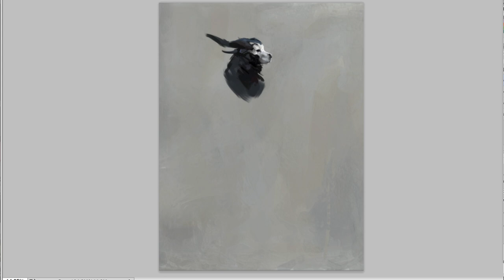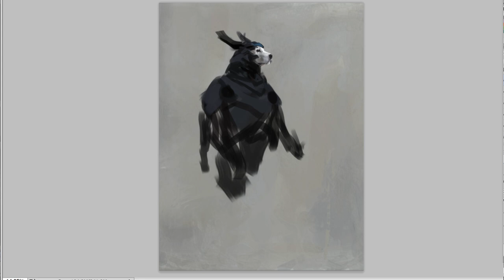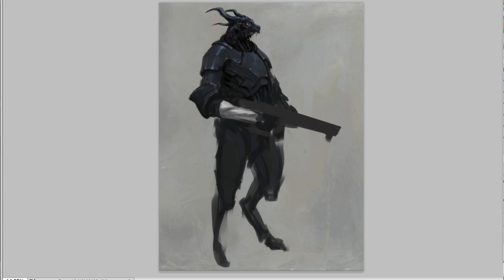Digital Art Painting [Time Lapse]-Character Concept Art Design-8-AlienDogWarrior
Continuing with the series of Character Design Challenge called "Character a day", where I have to do a character from zero and with out any previous preparation in one day only.
The aim of this challenge is to train my mental and creative agility and my hand by creating this character under these limitations and finishing them to a certain level of polish.

For this one I wanted to use my dog, a sweet golden retriever, as a base to create this character. It was kind of a challenge to make the character look menacing since the face of my dog is soooo nice and kind :D It was a very fun exercise anyway to transform my dog into an alien warrior :)

Cheers!